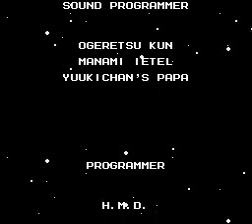Mega Man 2 - Créditos (¡El Fin!) -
Tras una larga aventura, Mega Man regresa a su hogar. Se pueden observar las estaciones del año mientras está caminando, para luego ver que su casco se encuentra en un prado verde en el pueblo. Todo ha terminado bien.
Y luego, los créditos en sí. No me queda más que nuevamente agradecer a todos por ver esta video-guía. Éste es un juego bastante entretenido, con algunas dificultades, pero que si se saben manejar, pueden ser superados sin muchos problemas. Por supuesto que también se agradece a Capcom por crear Mega Man 2 y a Nintendo por distribuirlo.
Eso es todo. ¡Hasta pronto y disfrútenlo!